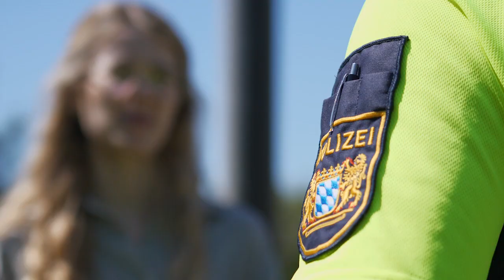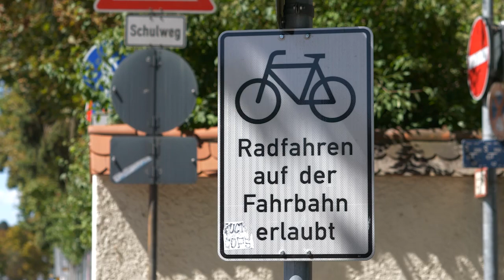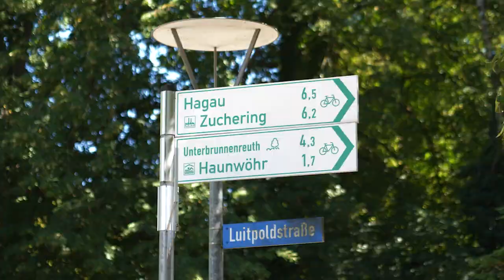Fahrradstadt Ingolstadt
"Geisterradler“ sorgen immer wieder für gefährliche Situationen und schwere Unfälle im Straßenverkehr - warum das so ist, erklärt die Polizei In diesem kurzen Videoclip. Außerdem: Wann muss der Radweg benutzt werden? Wann darf auf dem Gehweg gefahren werden? Und welche Regeln gelten eigentlich auf einer Fahrradstraße? Die Antworten gibts hier im Video!